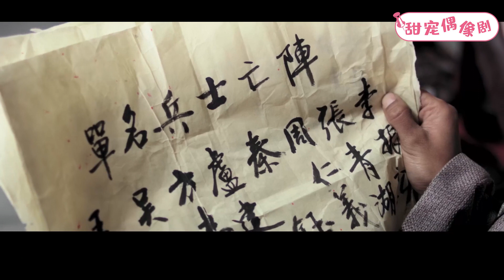【穿越宮廷2】11丨霸道王爺得勝回朝，皇帝率文武百官隆重迎接，豈料死去的戰友竟突然出現在隊伍中！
觀看更多精彩劇集請點擊👇
【劇情簡介】該劇講述穿越者王子豪在唐高宗時代的生活，充滿幽默與浪漫。他憑藉超越當時社會千多年的見識，將香水、足球隊、釀酒、火藥、造紙等一系列發明革新在唐朝發揚光大，從而混得風生水起。情感方面，王子豪發現穿越之後居然有了一位已結婚三年的妻子，還有一位尚未行禮的小妾，地下情人隨後也出現了等等充滿勵志色彩的傳奇故事
💓該視頻片段來源於電視劇    TCHNR